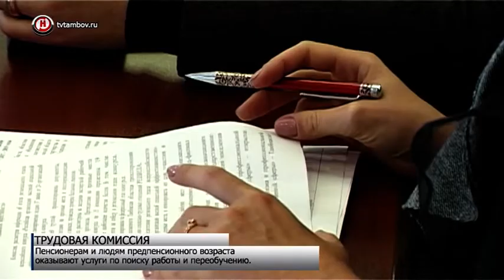Управление труда и занятости поможет обучить тамбовских пенсионеров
Защита пенсионеров, реализация целевых программ социально-экономической поддержки, развитие потребительского рынка – все это сегодня обсудили на областной трехсторонней комиссии по регулированию социально-трудовых отношений. Особое внимание члены комиссии уделили вопросу пенсионеров и граждан предпенсионного возраста. В частности, обсудили варианты помощи в поиске работы и оказания социальных услуг.